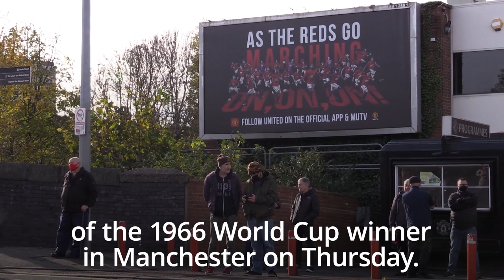Funeral for England World Cup winner Nobby Stiles takes place in Manchester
The world of football has paid tribute to Nobby Stiles ahead of the funeral of the 1966 World Cup winner in Manchester on Thursday.

Stiles died on October 30 at the age of 78 following a long illness.